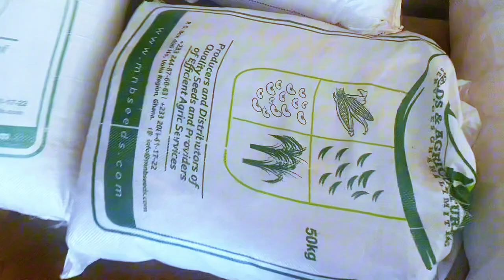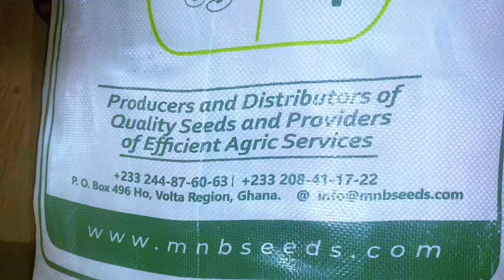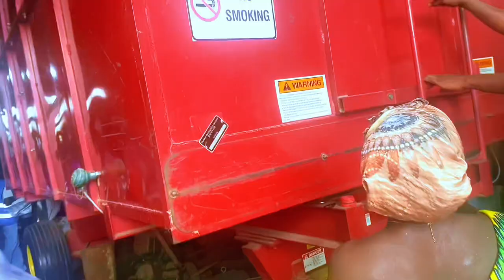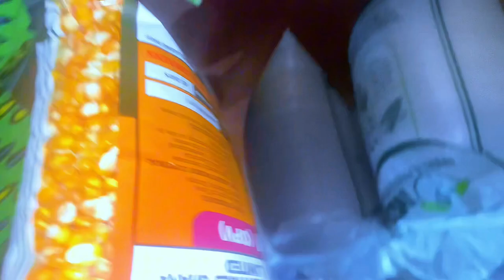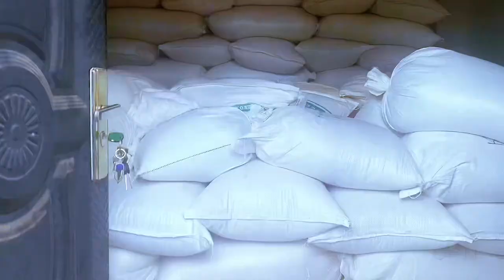Meet the man who returned from his studies in Europe to start a seed production in Ghana.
M&B is  a Ghanaian private seed company based in the Volta Regional Capital of Ho.
They are committed to enhance Agricultural productivity

They have over six varieties of hybrid maize with verified yields of between 4-5 metric tons
compares favorably with the performance of imported varieties

M & B Seeds and Agricultural Services (‘M&B” or the “Company”) is a Ghanaian private seed company based in the Volta Regional Capital of Ho. M&B was incorporated under the Companies code 1963 (Act 179) on May 27, 2008 and was issued a certificate of Commencement of Business on May 28, 2008. M&B was founded by Ben Kemetse and Monica Awuku, who are the Company’s Managing Director and Marketing Officer, respectively. Ben has been involved in agriculture since he returned from his studies in Europe and been involved in seed production for over 15 years. Monica is an agriculture input trader who has attended several programs and workshops on seed production in Ghana, Kenya and Mozambique since 1996.